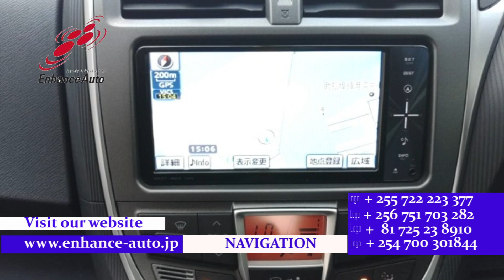2010/11 TOYOTA RACTIS S 290701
2010/11 TOYOTA RACTIS S Petrol 1500cc 22400km HATCHBACK / ALLOYS / REAR SPOILER / BODY KIT / FOG LIGHT /TUTRNING SIGNAL MIRROR / NAVI / BACK CAMERA / SMART KEY / PUSH START / CRUISE CONTROL /